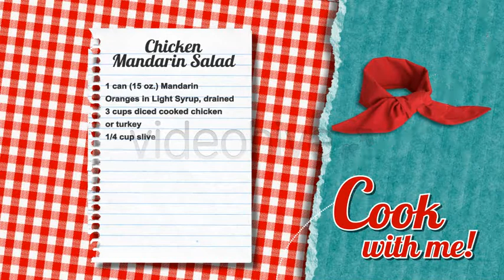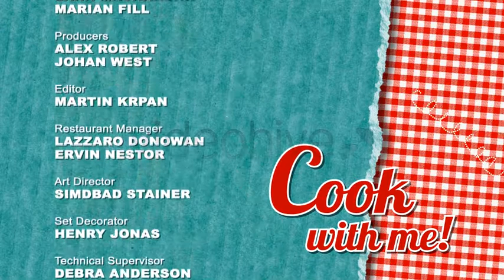Cook With Me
Full HD pack of graphic elements, perfect for tv shows about gastronomy, food and cooking. With this project you'll get seven indipendent elements,intro opener, title, recipe ingredients, preparation time, transition, lowerthird and end credits. Technical info:

Full HD (1920×1080 29,97) Easy editable Video tutorial included No plugins required